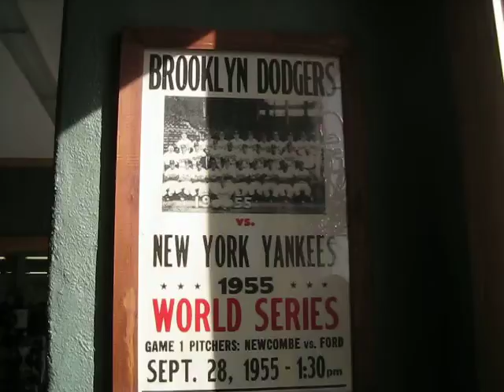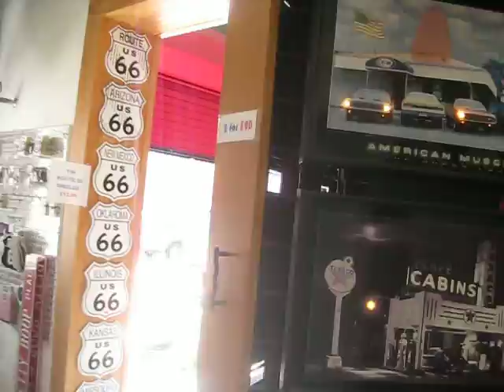Twisters. Williams Arizona. December 29, 2011.